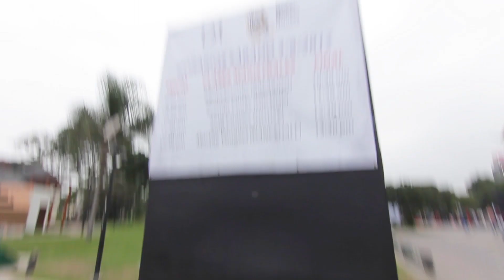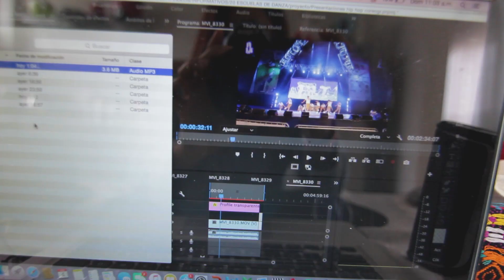MI EXPERIENCIA EN EL PURA CALLE 2017 - Perú. (VLOG)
Closer - Har Megiddo
Pusher - Long Night
Ruslar - Good thing
Mazde - Shifted thoughts
Reagan James - Can't Stop

Grabación:
Luciana Franco
Luiggi Giancarlo